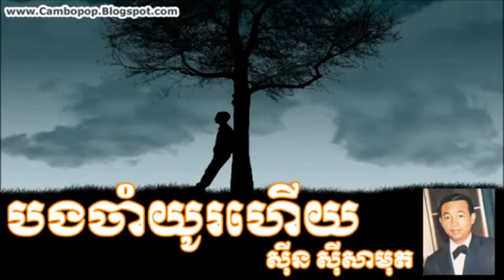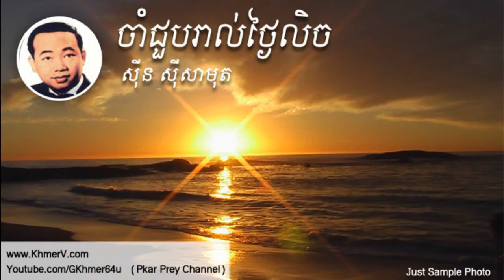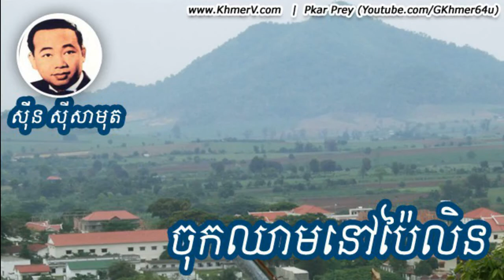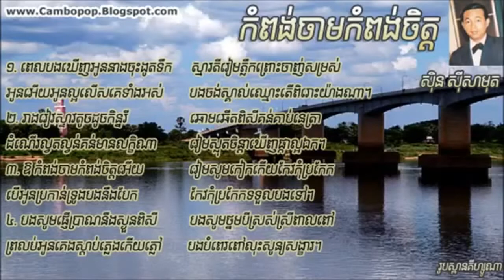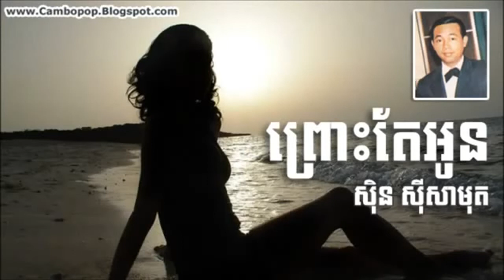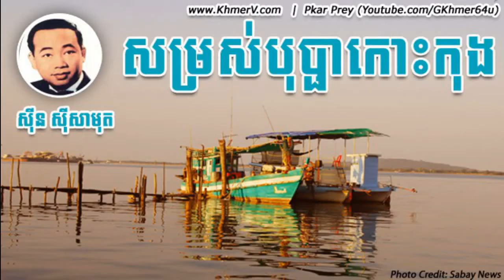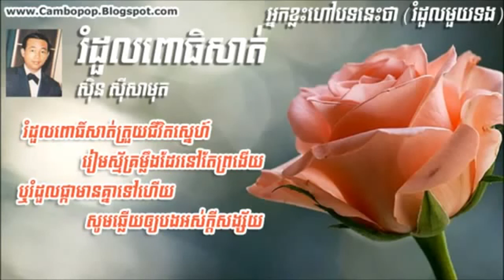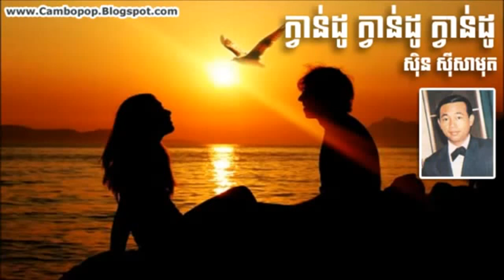Non Stop] Sin Sisamuth Song #14